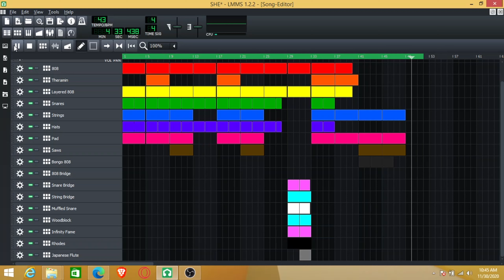Tyler The Creator - SHE (LMMS Instrumental Remake) [4K]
Just recently bought the Modern Fame VST on Black Friday, played around with it in combination with my Infinity Fame VST, and somehow made an instrumental of SHE by Tyler The Creator and Frank Ocean.